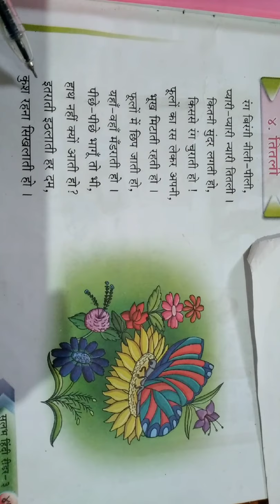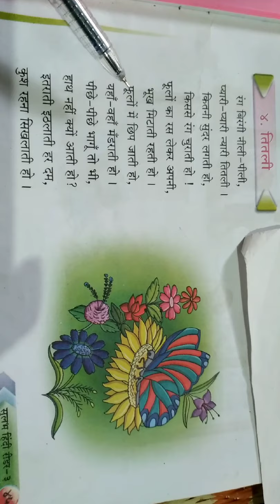CBSE Class - lll हिन्दी, पद्य 4, तितली.